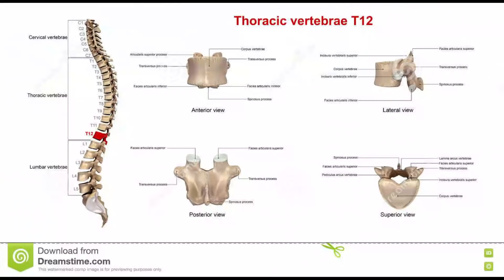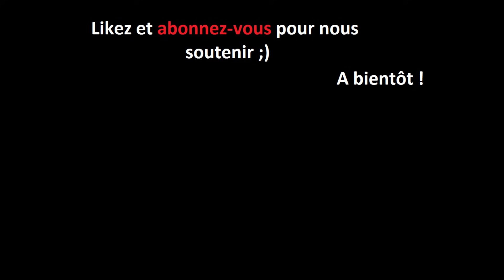Crime au Maghreb / Yanis Hassani : Sorcellerie, trafic d’organes, pédophilie ou attaques d’animaux ?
Un Crime Odieux ! Le Meutre de l’innocence.

Voilà comment est décrite cette histoire dans les médias.

Un garçonnet de 4 ans disparait alors qu’il jouait devant chez lui. L’enfant est particulièrement fragile, il est autiste, incapable de parler.

Que lui est-il arrivé ? Prédateur sexuel ? Sorcellerie ? trafic d’organes ?

Découvrez aujourd’hui, le fait divers qui enflamme l’actualité algérienne

Aujourd’hui, la Triste Histoire de Yannis Hassani

Notre tipee pour nous soutenir.

Chaque semaine nous postons 2 vidéos (mardi et samedi 14h30).

Nous vous fournissons :
- des crimes qui font l'actu,
- des portraits de célébrités (Destins Tragiques).

L’espace commentaire est un espace de partage, n'hésitez pas à venir échanger avec nous et merci de rester respectueux 😊